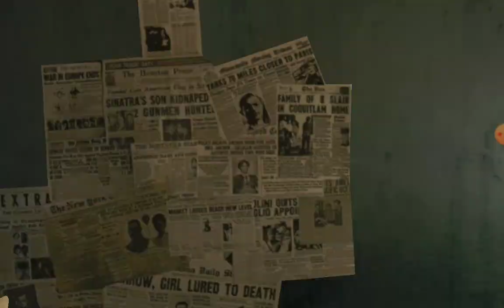Scary Mansion PT 1